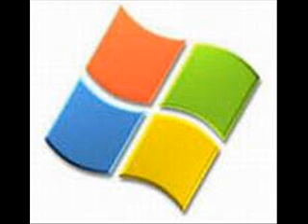Genius Doctor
computer doctor